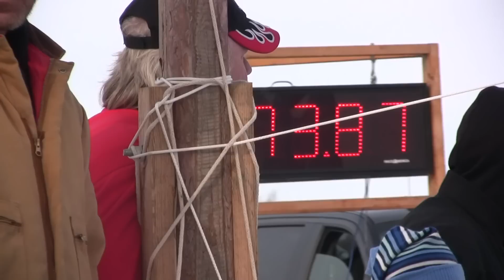1980 yamaha exciter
rush lake mn last winter 2010